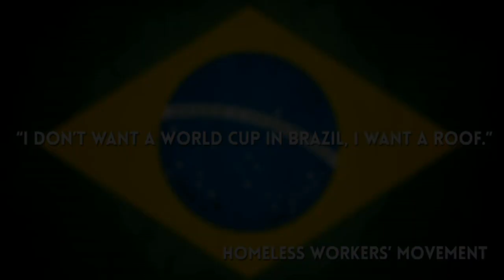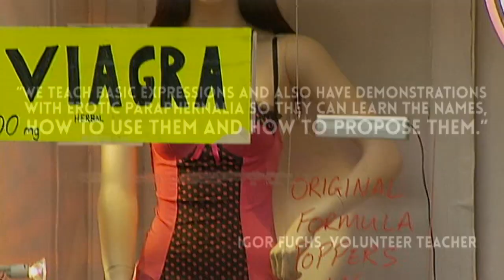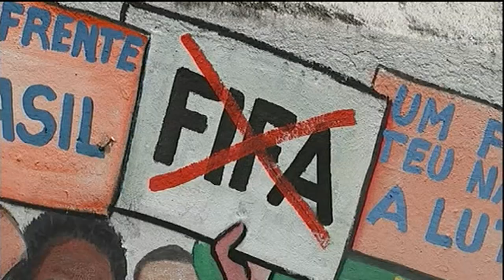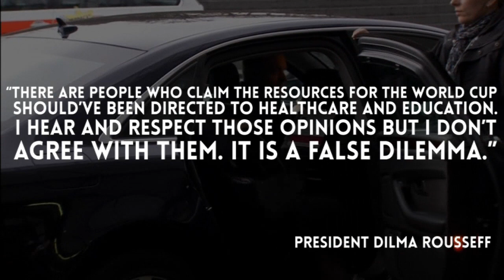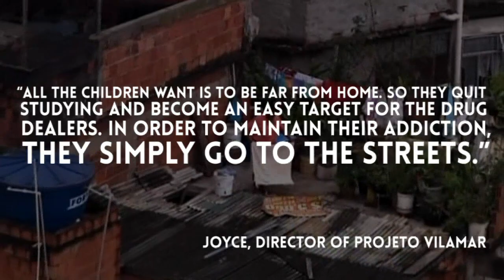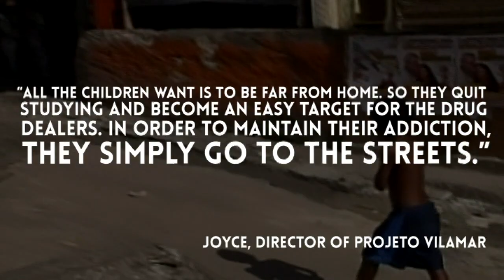The Dark Side of the World Cup 2014 - Truthloader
The reality of Brazil's state as the FIFA World Cup 2014 looms over the country is a far cry from the perfectly measured pitches, golden sands and incredible landmarks of Latin America. Death, corruption, poverty, violence, drugs and prostitution run rife through the nation and its many slums, better known in Brazil as favelas. If you want the truth about what's going on behind the scenes in Brazil, you're in the right place.

Prostitution: 00:59
Poverty: 01:57
Death & Corruption: 03:43
Violence: 04:50
Drugs: 06:35

Check out some of our other videos in the playlists below...

Truthloader Live: Interviews, debates and talks with some of the biggest names in alternative politics and activism